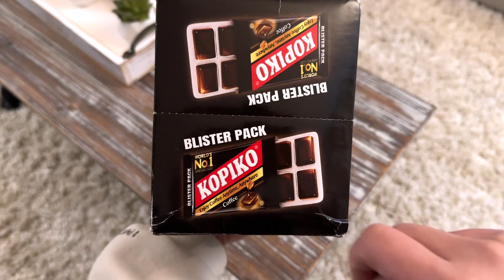Kopiko Candy Blister Pack - Indonesian Coffee Candy